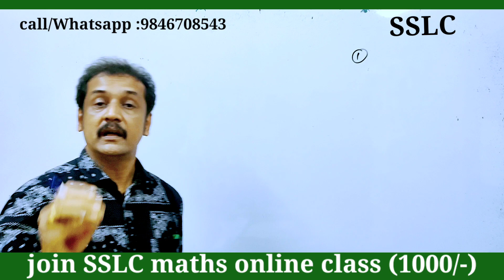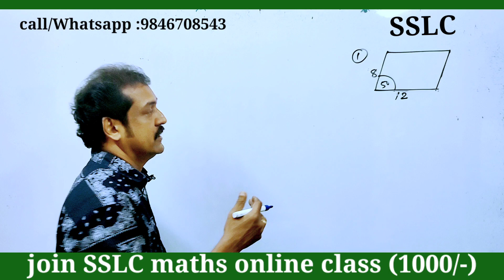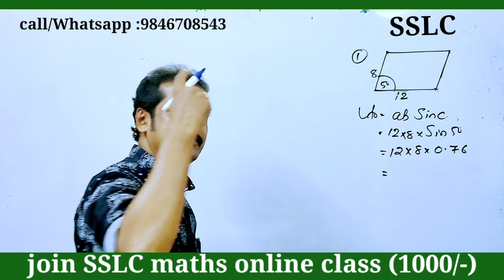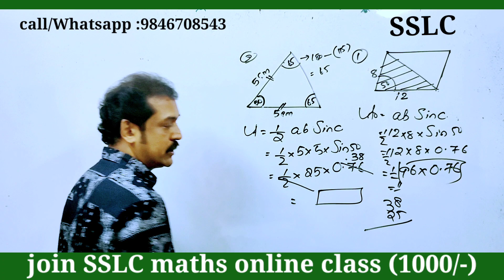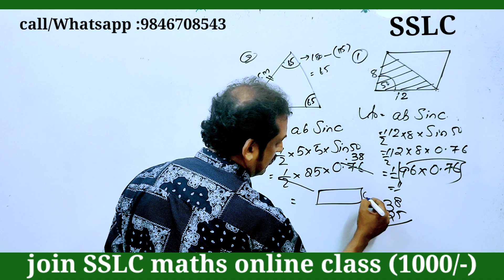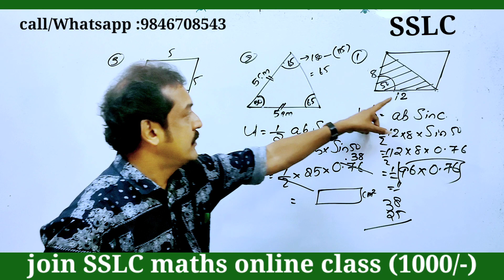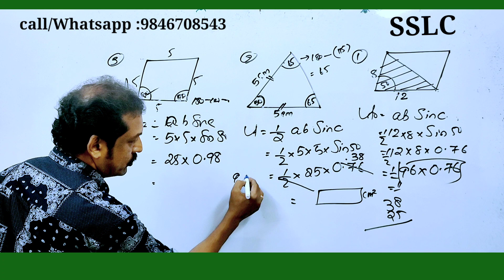ത്രികോണമിതി (trigonometry): SSLC mathematics classes Kerala 10th SSLC classes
sslc_maths
algebraic form of an arithmetic sequence0
join sslc maths online :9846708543
simple methods